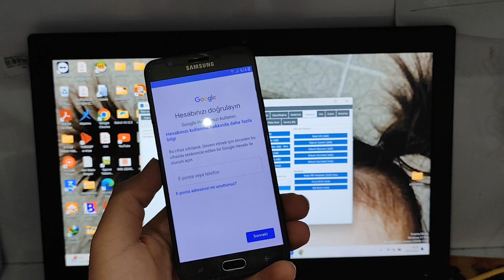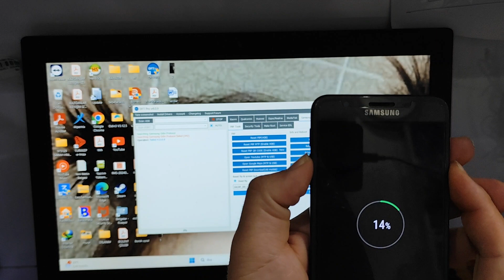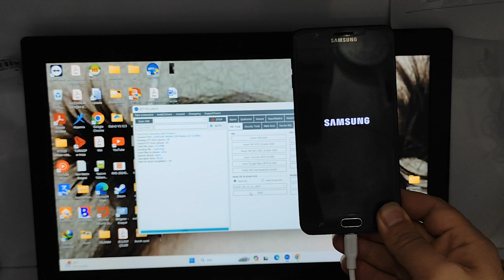UNUTULAN GOOGLE HESAP KİLİDİ NASIL KALDIRILIR (FRP GOOGLE)